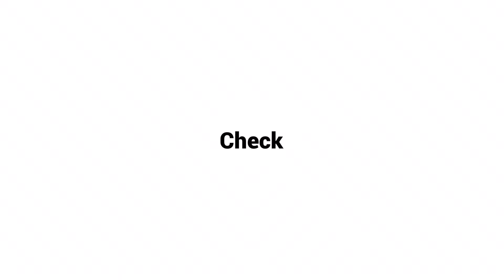Customized T Shirts Giveaway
Please check our 24/7 LIVE video to see the collection and enter the daily giveaway!